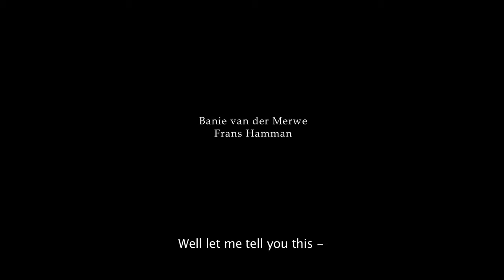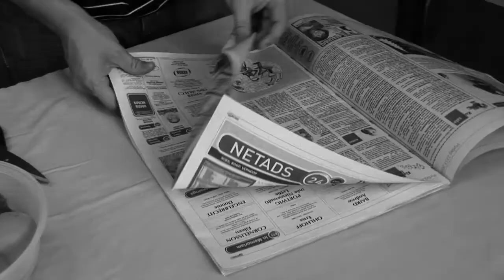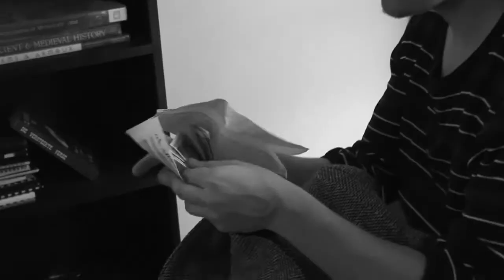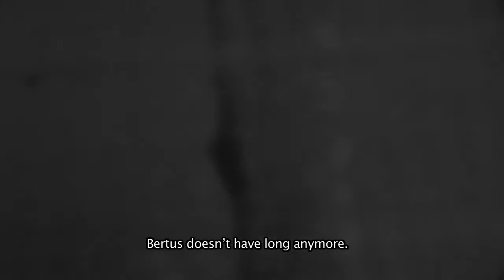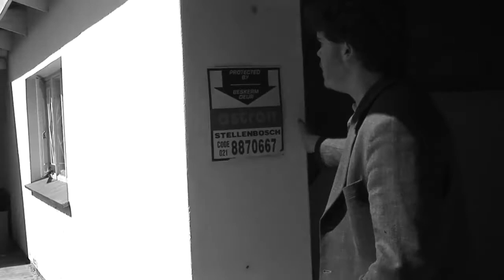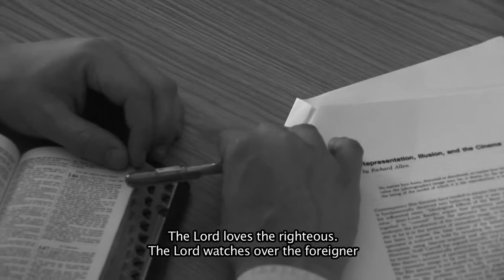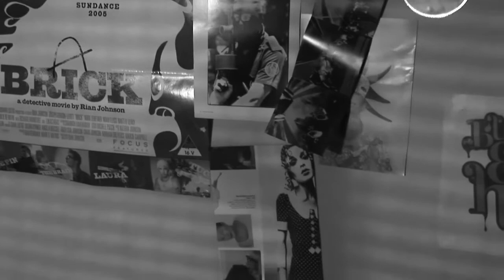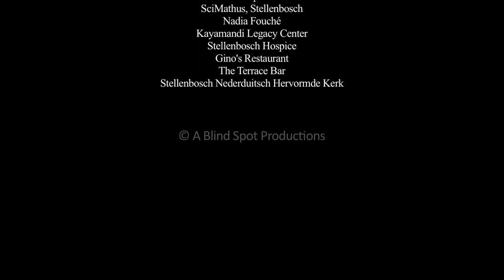Preek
Preek (2013). Feature Film made with micro/no budget.
Writer and Director: Benjamin Marnewick
Producers: Benjamin Marnewick, Stephan Fourie, Hanrie van Heerden, Corne Tofte
Assistant Director: Stephan Fourie
Cinematography and Editing: Benjamin Marnewick
Sound: Rhyno Jansen
Music for Trailer: Jan-Hendrik Harley
Musical Score: Marise Landman
Cast:
Wessel Pretorius,
Johan Falck
Pine Pienaar
Laura Jonck
Juane de Villiers
Bani van der Merwe
Frans Hamman
Jaco van As
Johan Marnewick
Freddie le Roux
Beer Adriaanse
Lefras Mouton
Charl Campher
Corne Tofte
Thuys Lourens
Ruan de Hart
Stephan Fourie